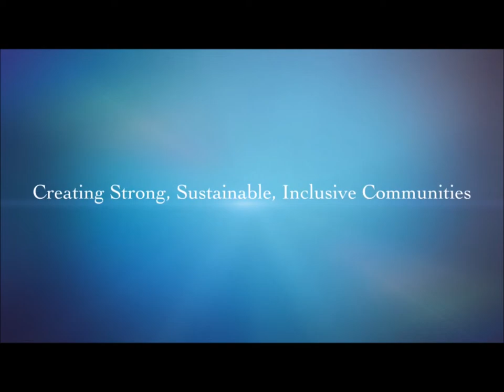HUD Midwest Matters: Michael Simelton, Housing Authority of Joliet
Episode 6 features Housing Authority of Joliet CEO Michael Simelton. During his tenure with the housing authority, his accomplishments have included: creating 501(c)(3) instrumentality in order to build affordable housing and attract public and private funds; implementing a progressive lease-to-own affordable housing model with a “good stewardship” component; and developing and implementing a program participant scholarship fund with public and private donations to enrich the quality of life of the households he serves.  He discusses the housing authority’s Section 3 and self-sufficiency successes and growing affordable housing portfolio.